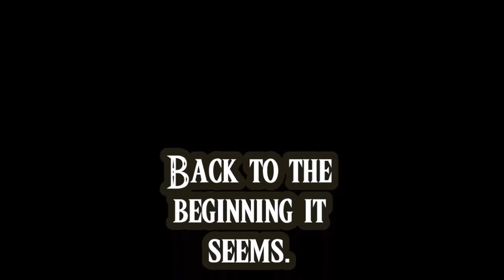Master vs Apprentice - SoulCalibur IV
The two thrust sharp objects in each other's general direction once again. Who will stab the other first?